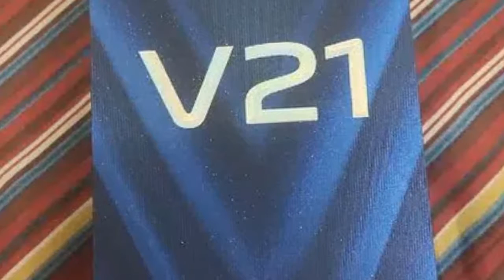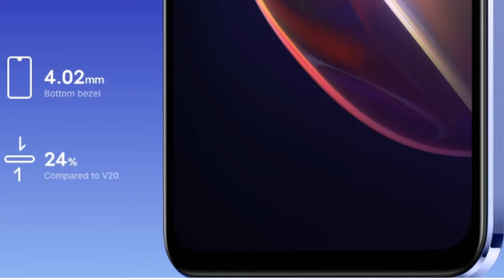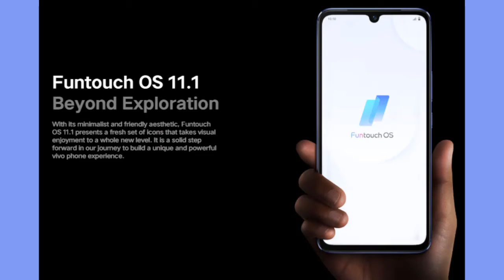VIVO V21 Mobile for sale slightly use in Good condition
IN THIS VIDEO YOU WILL FOUND DETAIL OF USED VIVO V21MOBILE FOR SALE IN VERY GOOD CONDITION.

PLEASE CONTACT SERIOUS BUYERS TO OWNER..